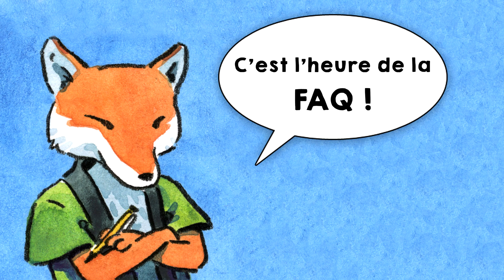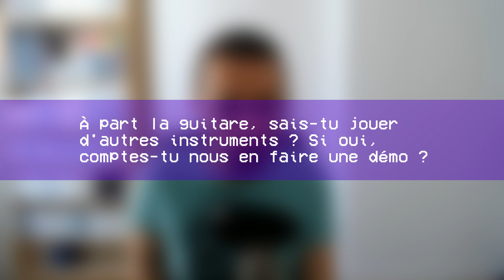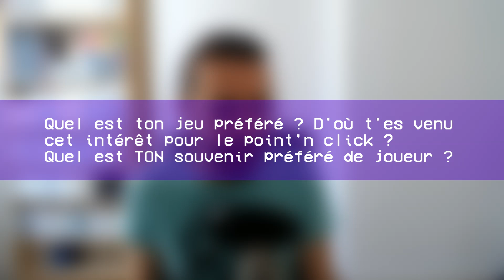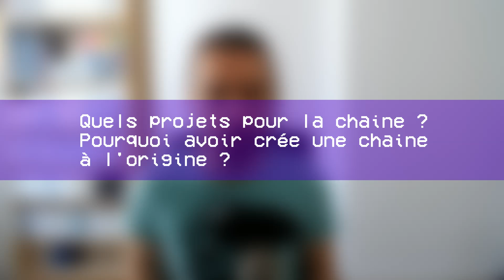Je réponds à toutes vos questions ! | FAQ #1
Elle se sera fait attendre mais voici la toute première Foire aux Questions de la chaine pour fêtes les 1000 abonnés ! J'ai essayé de répondre à tout ce que vous m'aviez envoyé mais j'ai dû faire quelques coupes pour que la vidéo ne dure pas 30 minutes.

Crédits des musiques :
► Horny Old Man de The Daniel Pemberton TV Orchestra , Little Big Planet
► Girly Goodie Two Shoes deThe Daniel Pemberton TV Orchestra, Little Big Planet
► One Night Stand de Nakagawa Koutarou, GUNxSWORD
► 3rd Times The Charm, Resident Evil Outbreak
► Générique 30 millions d'amis (ouaf)
► The Pirate's Isle de Michael Hoenig, Baldur's Gate 2
► Metropolis de Toshiyuki Honda , Metropolis
► The Secret of Monkey Island Special Edition Opening Theme
► Descendant of Shinobi de Nobuo Uematsu, Final Fantasy 7
► Song of Gabriel de Philipe Vachey, Little Big Adventure 2
► Pode Ser de Andreia Dacal